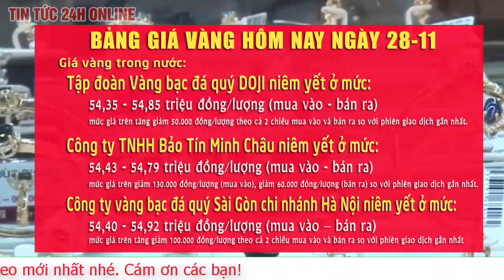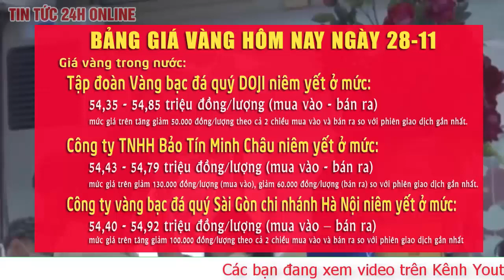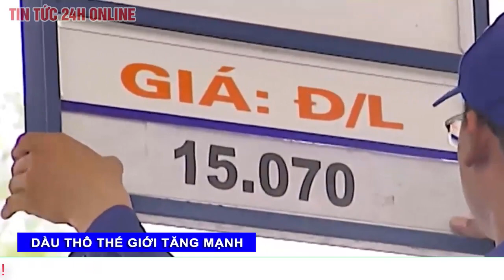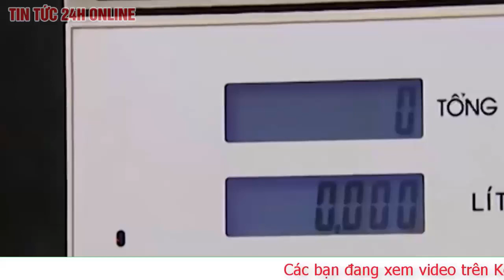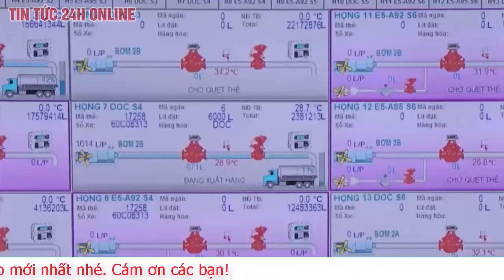Giá vàng hôm nay 28/11 biến động trái chiều ? Cập nhật Tổng hợp giá vàng. vàng thế giới giảm mạnh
Giá vàng trong nước biến động ở cả hai chiều
Giá vàng thế giới tiếp tục lao dốc khó tin, xuyên thủng đáy
Dự báo giá vàng từ giới chuyên gia
Tỷ giá USD lao dốc mạnh
1/ Tình hình giá vàng
Tại thị trường trong nước
Tập đoàn Vàng bạc đá quý DOJI niêm yết giá vàng SJC ở mức 54,35 triệu đồng/lượng (mua vào) và 54,85 triệu đồng/lượng (bán ra).
Mức giá trên tăng giảm 50.000 đồng/lượng theo cả 2 chiều mua vào và bán ra so với phiên giao dịch gần nhất.
Trong khi đó, giá vàng SJC giao dịch lẻ của Công ty TNHH Bảo Tín Minh Châu niêm yết ở mức 54,43 triệu đồng/lượng (mua vào) và 54,79 triệu đồng/lượng (bán ra).
Mức giá trên giảm 130.000 đồng/lượng theo chiều mua vào và giảm 60.000 đồng/lượng theo chiều bán ra so với phiên giao dịch gần nhất.
Công ty vàng bạc đá quý Sài Gòn chi nhánh Hà Nội hiện tại đang niêm yết vàng SJC ở mức 54,40 triệu đồng/lượng (mua vào) và 54,92 triệu đồng/lượng (bán ra).
Mức giá trên tăng giảm 100.000 đồng/lượng theo cả 2 chiều mua vào và bán ra so với phiên giao dịch gần nhất.
Trên thị trường thế giới giá vàng thế giới tiếp tục lao dốc khó tin xuyên thủng đáy
Bất ngờ trong ngày Black Friday, đến vàng cũng bị bán tháo. Cuối ngày hôm qua (27/11) theo giờ Việt Nam, giá vàng thế giới giảm một mạch xuống dưới mốc 1.800 USD, đang neo tạm ở 1.783.5 USD/ounce (theo giá quy đổi 1 USD = 23.260 VND, giá vàng thế giới tương đương 49,98 triệu đồng/lượng). Tổng cộng cả tuần, kim loại quý mất 4,5% - mạnh nhất kể từ cuối tháng 9
Đà bán tháo được kích hoạt, thị trường hoảng loạn, nhiều người quyết định không bán, ôm vàng cầm cự chờ thời trong hai phiên lao dốc vừa mới đây, đứng ngồi không yên.
Đối với nhiều nhà phân tích, sức ép lớn nhất mà vàng phải đối mặt chính là tin tức liên tục về các chủng ngừa phòng bệnh Covid-19 tiềm năng. Sự lạc quan của giới đầu tư khi họ hy vọng một loại vaccine sẽ hồi sinh nền kinh tế toàn cầu nhanh hơn dự kiến đang đè nặng lên vàng.